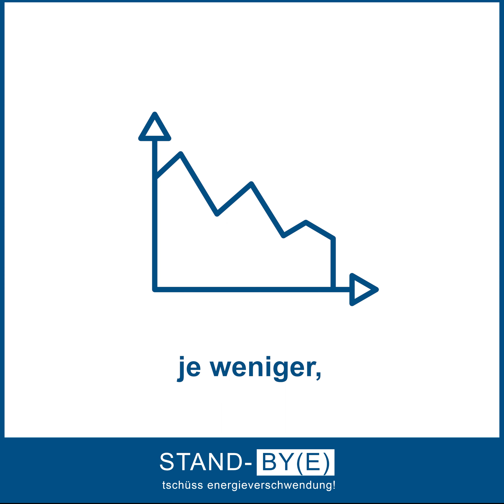STAND-BY(E) - Die Kilowattstunde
Die Kilowattstunde (kWh) - um sie dreht sich derzeit alles. Ein Grund für uns kurz zu erklären, was es damit eigentlich auf sich hat.

Wie lange müsst ihr Fahrrad fahren, um 1 kWh zu erzeugen? Was könnt ihr damit anstellen? Und wie steht Deutschland im Vergleich da?

All das erfahrt ihm im Video.

Macht mit, spart mit uns Energie, wenn ihr wollt.
Denn wir sagen: Tschüss Energieverschwendung!

Und ihr?